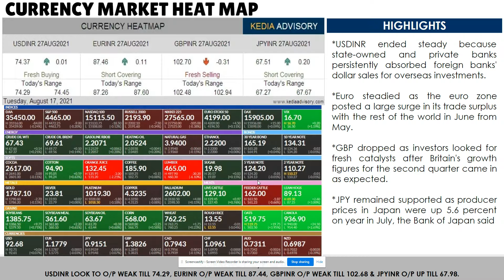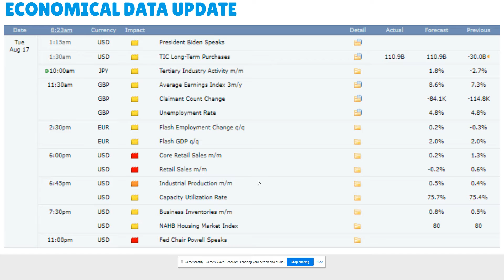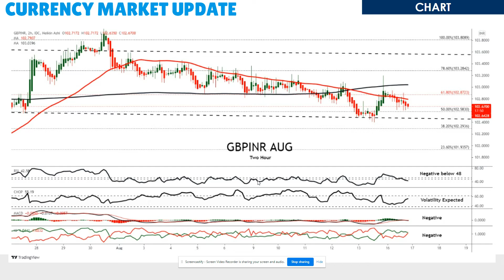Kedia Currency Market Morning Podcast as on Aug 17, 2021| केडिया करंसी पॉडकास्ट 17 अगस्त 2021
*USDINR ended steady because state-owned and private banks persistently absorbed foreign banks' dollar sales for overseas investments.
*Euro steadied as the euro zone posted a large surge in its trade surplus with the rest of the world in June from May
*GBP dropped as investors looked for fresh catalysts after Britain’s growth figures for the second quarter came in as expected.
*JPY remained supported as producer prices in Japan were up 5.6 percent on year in July, the Bank of Japan said